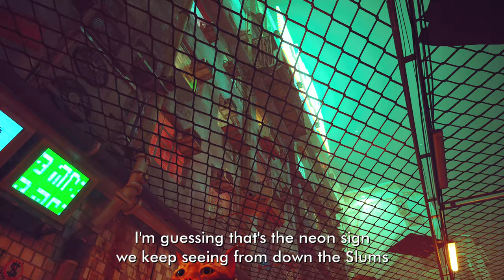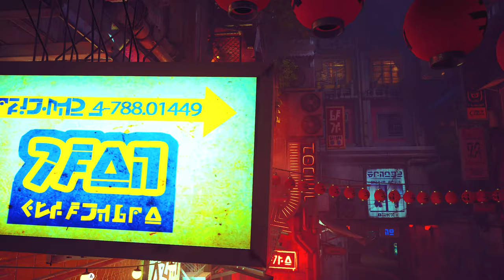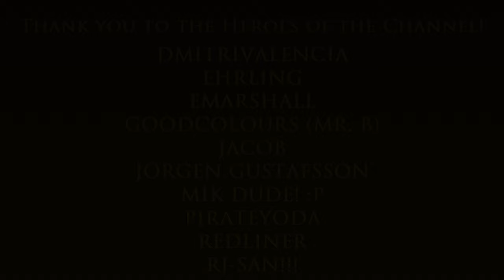Midtown tour | Stray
Hello and welcome to The Game Tourist, featuring Stray!

Intro: Inside the Wall - Stray OST

Main computer used:
Model: GX502LXS-HF053TS
Processor: Intel Core i7-10875H
Graphics card: GeForce RTX 2080 Super Max-Q 8GB
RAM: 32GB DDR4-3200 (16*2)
Storage: 1TB M.2 NVMe PCIe 3.0 SSD
OS: Windows 10

Other hardware:
Recorder: Elgato Game Capture 4K60 S+
Headset: ROG Delta
Mouse 1: ROG Gladius II (wired)
Mouse 2: Logitech M170 (wireless)
Extra keyboard: Logitech MK320 (I need num keypad lol)
Controller 1: Logitech Extreme 3D Pro joystick
Controller 2: Microsoft XBox 360 Controller

Software:
OS: Windows 10 Home
Editing: Vegas Movie Studio (legitimate purchase)
Internet: FTTH 400Mbps

About Midtown:

The Upper Level of Walled City 99 or also known as Midtown is a large section of the city located above the Slums.

Midtown is also a place where an oppressive force called the Sentinels resides. Other than that, Midtown is as usual is it is, with residential apartments, a factory, apparel stores, and even a prison.

The district is featured in the 10th chapter, also titled Midtown.

About the game:

Stray is a 2022 adventure video game developed by BlueTwelve Studio and published by Annapurna Interactive.

The story follows a stray cat who falls into a walled city populated by robots, machines, and viruses, and sets out to return to the surface with the help of a drone companion called B-12.

The game is presented through a third-person perspective.

Stray's development began in 2015. The game was announced in 2020 and became highly anticipated. Following some delays, it was released on 19 July 2022 for PlayStation 4, PlayStation 5, and Windows. It received generally positive reviews, with particular praise directed at its artistic design, cat gameplay, narrative, original score, and platforming elements.